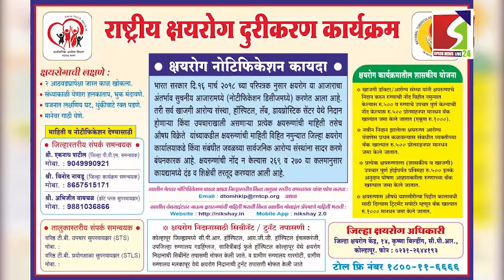भक्तांनी देवाला फसवलं....